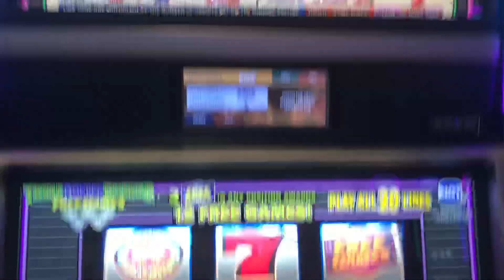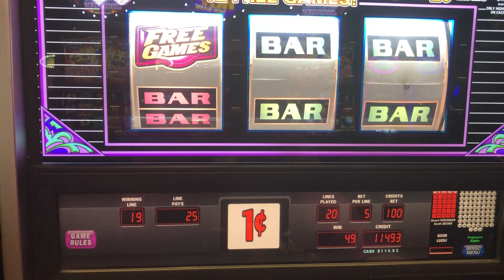Triple Double Diamond Penny Kickapoo Lucky Eagle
Playing Triple Double Diamond Penny At 1.00 a spin bonus round ☘️ 💰 At Kickapoo Lucky Eagle Casino in Eagle Pass Texas # playing to keep playing #